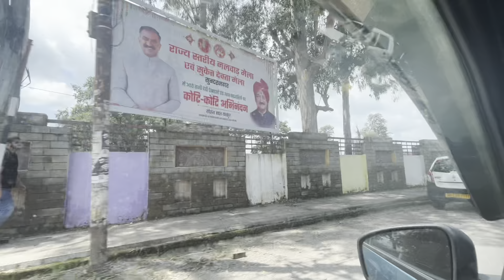ON MY WAY TO MEET MY MOTHER IN LAW & RELATIVES